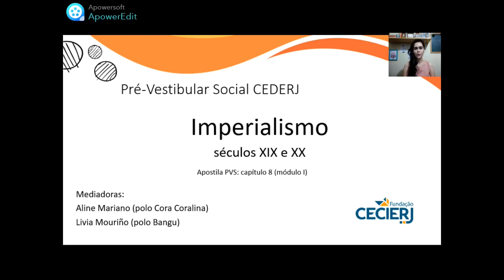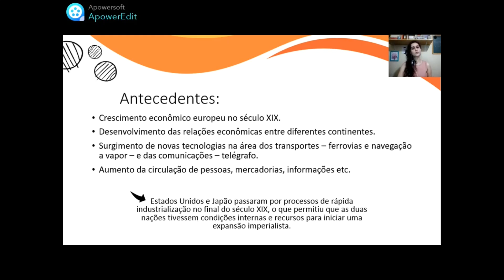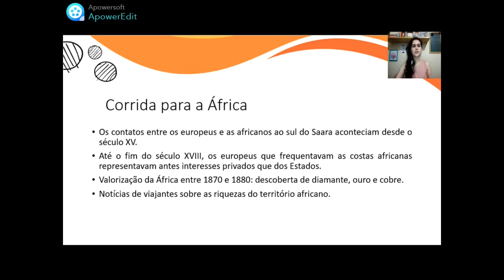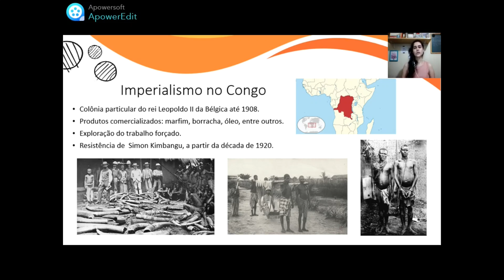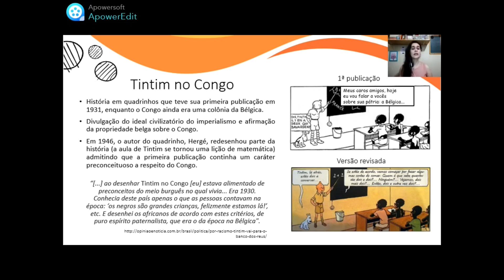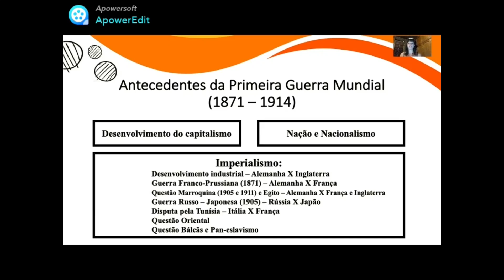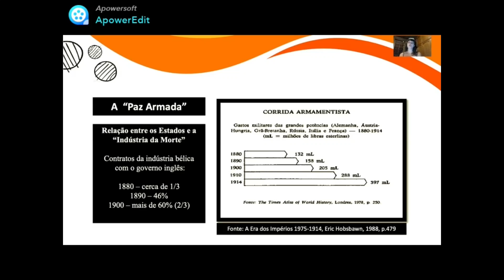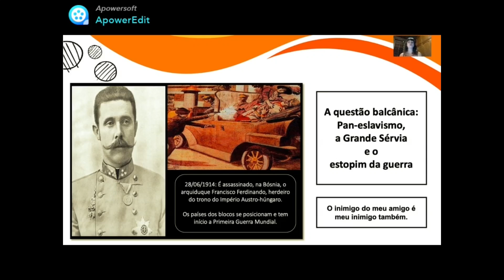História - Semana 29: Imperialismo - 1ª Guerra Mundial